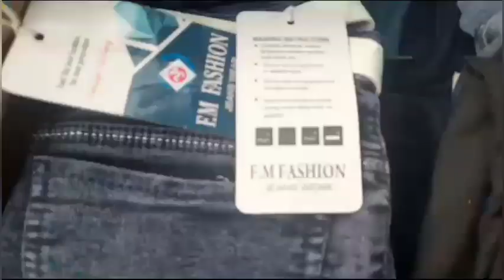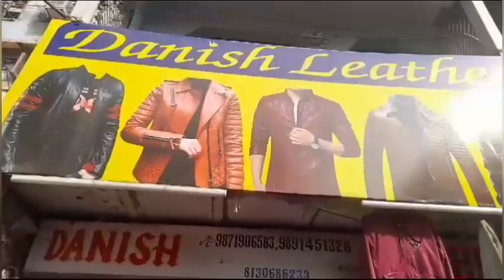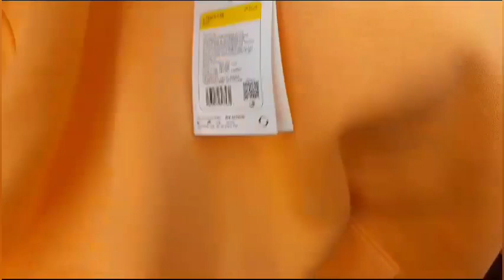Winter collection 2024🥰Inderlok Thursday patri market🥰[Part-1]